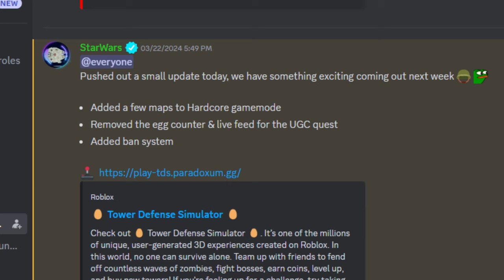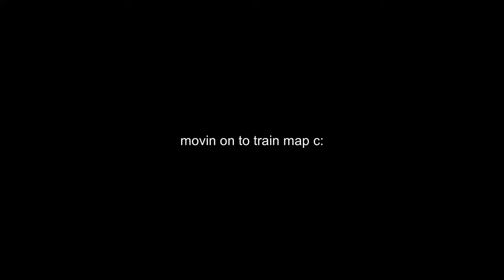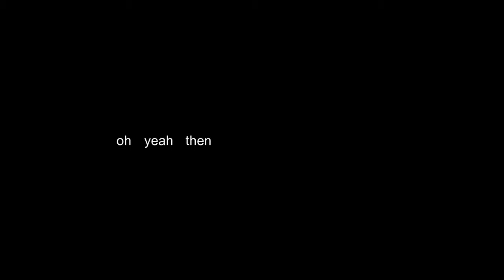Hard Hardcore Maps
these maps are hard mannnneeeeee

Music!